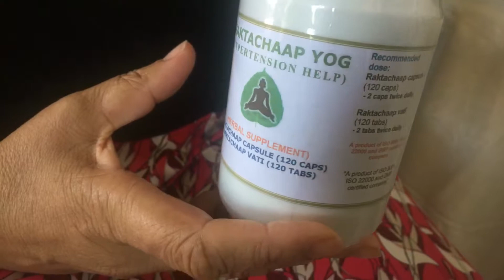July 15, 2018